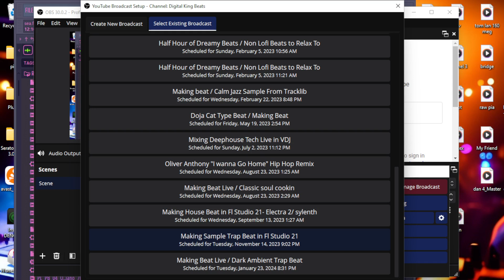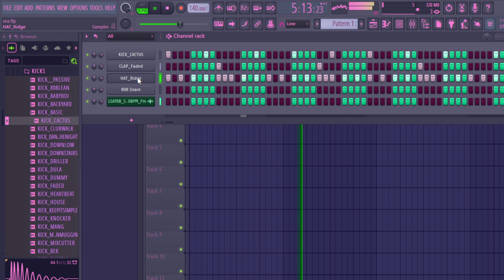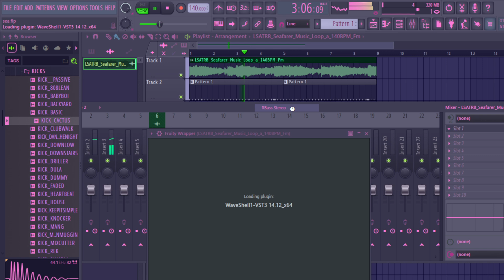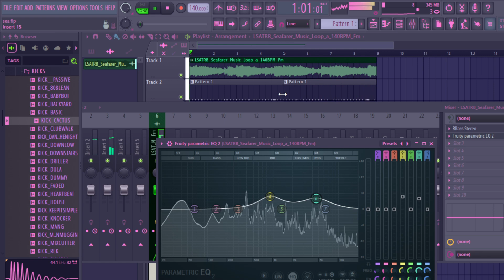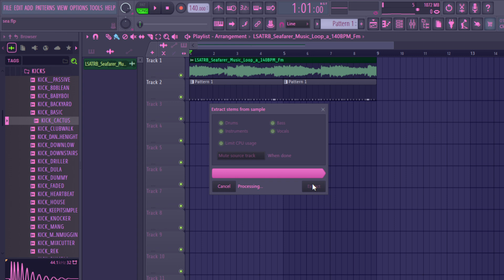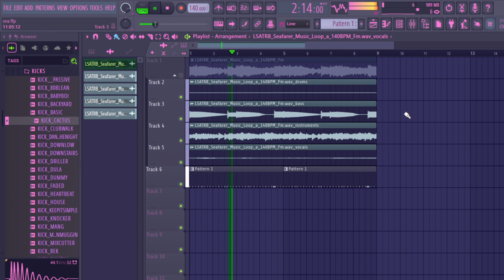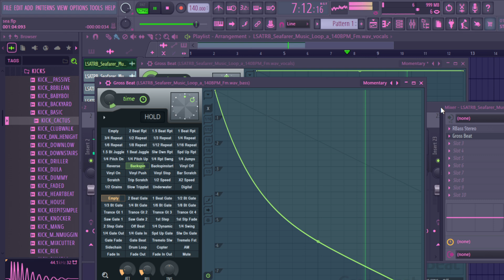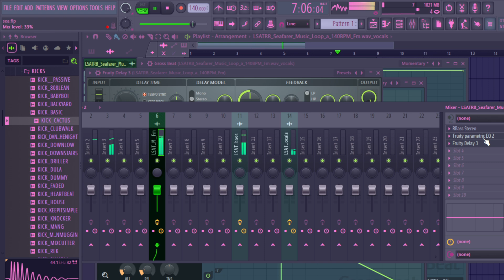"Creating an Eerie Trap Beat from Scratch in FL Studio 21"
VIDIQ !

Beats Studio3 Wireless Noise Cancelling Over-Ear Headphones

Akai Professional MPC Studio MIDI Controller

KRK ROKIT 5 G4 5" 2-Way Studio Monitor

LISTEN TO MY BEATS ON SPOTIFY!

PRODUCERS LETS COLLAB!